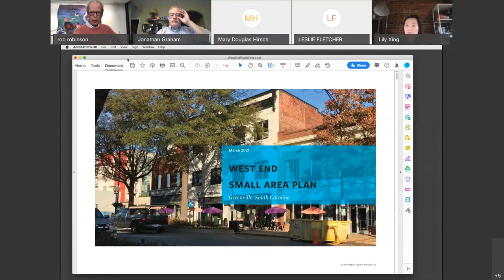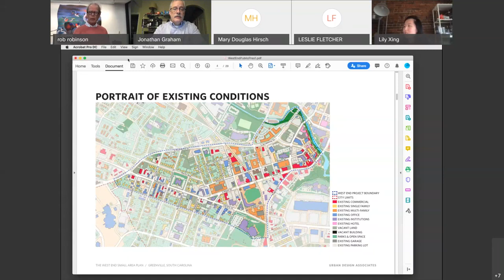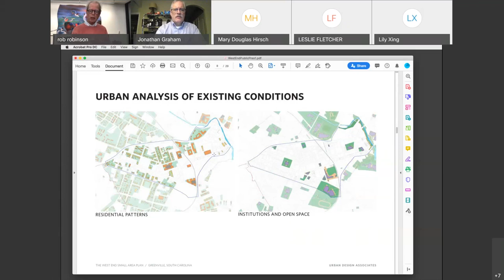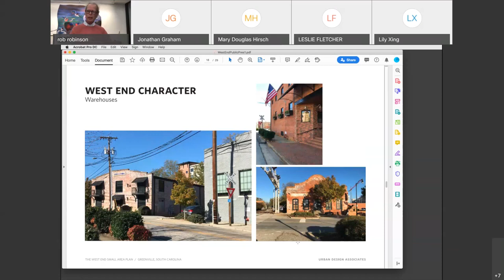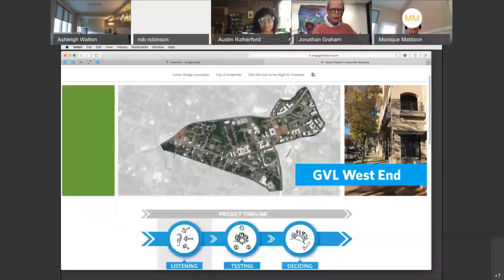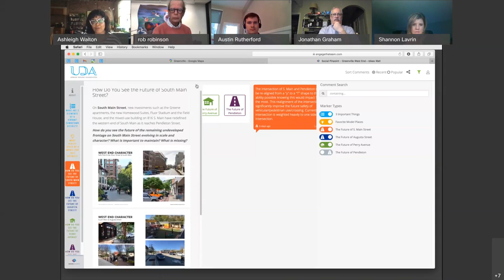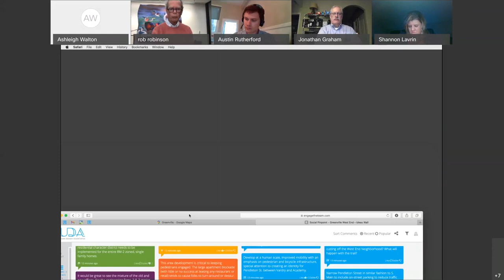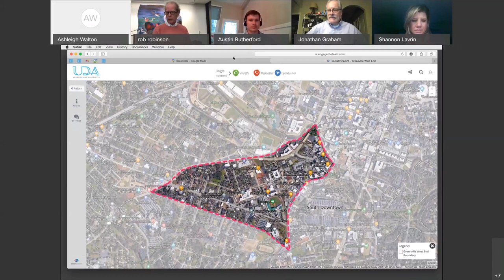West End Small Area Plan Public Meeting - March 23, 2021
Video playback of the virtual meeting on the West End Small Area Plan, March 23, 2021